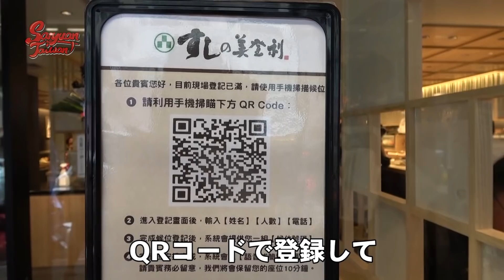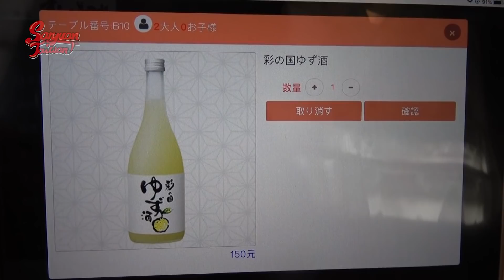【台湾人感激】日本人気寿司屋が台湾に上陸！美味しすぎて箸が止まらない！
REC.でサンエン台湾ズズマナのラジオ配信を聞こう！！
RECのアプリをダウンロードすると操作も楽ちんです

編集：まいさん💻